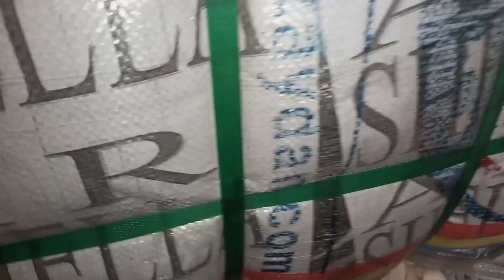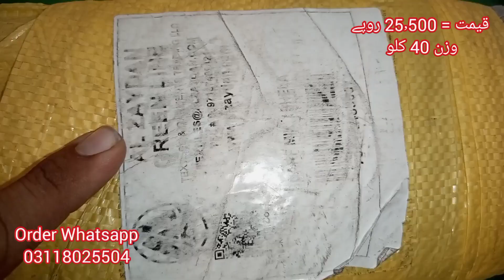Sher Shah Imported Ladies Dupatta Bundle | Summer Dupatta | Fancy Dupatta Wholesale | Lunda Bazar